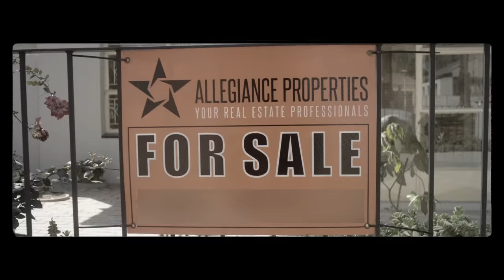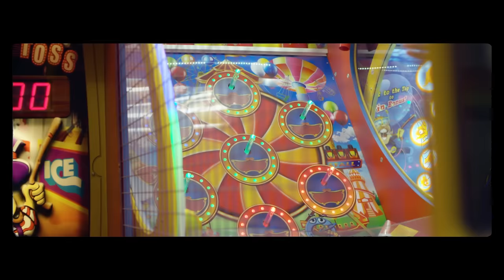Simmy - Nawe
Official Music Video for 'Nawe' by Simmy.

Music video by Simmy performing Nawe. (C) 2019 Sony Music Entertainment Africa (Pty) Ltd/EL World Music